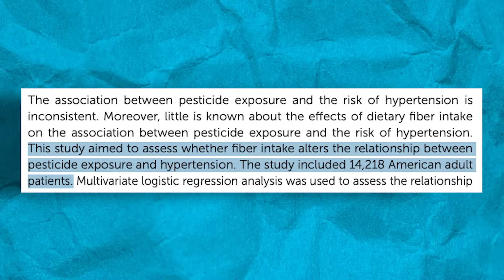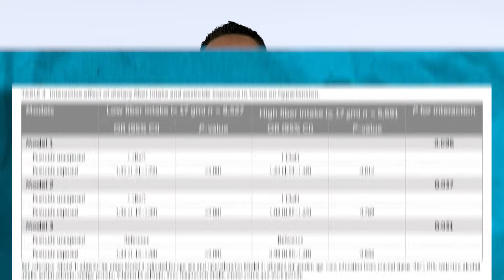Fiber Cures You of Pesticide Disease! | Educational Video | Layne Norton PhD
A new study (PMID: 40190760) examined the effects of pesticide exposure on hypertension at both low (less than 17g fiber/day) & high (more than 17g fiber/day) fiber intakes. The researchers found that pesticide exposure increased the risk of developing hypertension by ~20-40%.

Except in people who consumed high fiber which had no increased risk of developing hypertension in spite of their exposure to pesticides

Does this mean that fiber has some magical property that detoxes you?

Unlikely

What it means is that people who consume low fiber with high amounts of pesticides are likely getting their pesticide exposure from low quality foods & the consumption of low quality/low fiber foods is increasing their risk of hypertension whereas people who are consuming high fiber are eating high quality foods & have an overall high diet quality even if they are at high exposure to pesticides and then magically pesticides don’t increase hypertension

That’s because it’s probably not about pesticides. Another example is in people who formerly or currently smoked, pesticide exposure increased the risk of hypertension, but not in people who never smoked. If pesticides independently increase risk, shouldn’t we expect them to increase the risk across the board regardless of other behaviors & lifestyle?

Another example is lower income people had increased risk of hypertension with pesticide exposure, but not high income individuals. Please explain that one to me? It’s because this is less about the pesticides & more about the OVERALL LIFESTYLE

I’m not saying pesticide exposure is good for you. I’m just saying this data is less about the pesticides & more about people’s overall lifestyle & the association of hypertension with pesticide exposure is confounded by MANY lifestyle factors

PSA: even organic foods are sprayed with pesticides. It’s just that they are ‘organic’ pesticides, many of which have LESS safety data than non-organic pesticides 🤷

DATA Over feelings